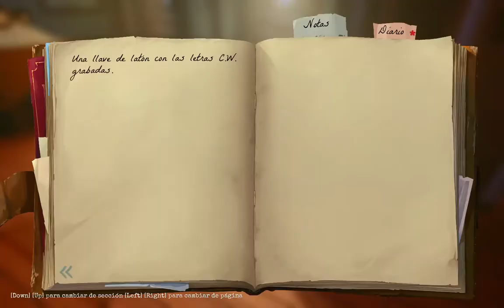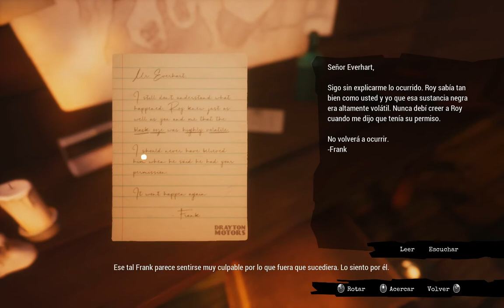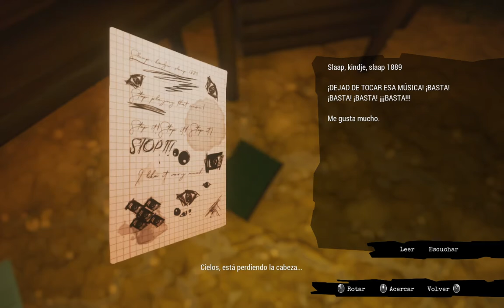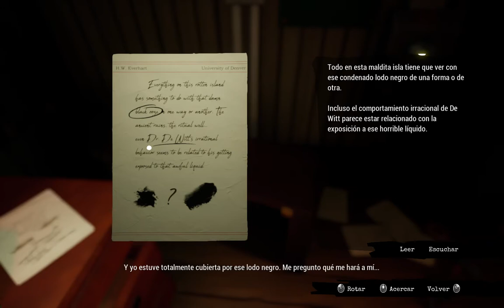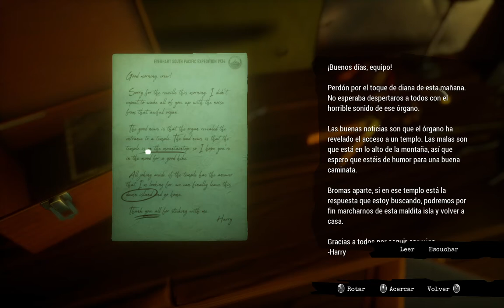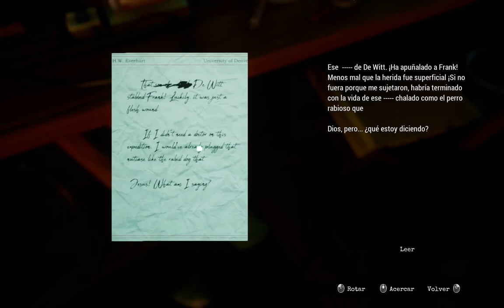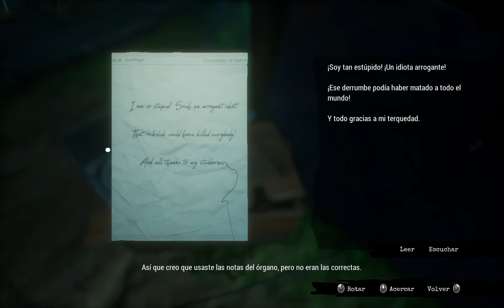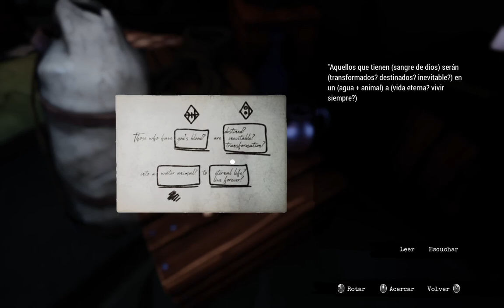Call of the sea - Español (Parte 1)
Juego a "Call of the sea", opera prima del estudio español "Out Of The Blue Games" en Twitch.